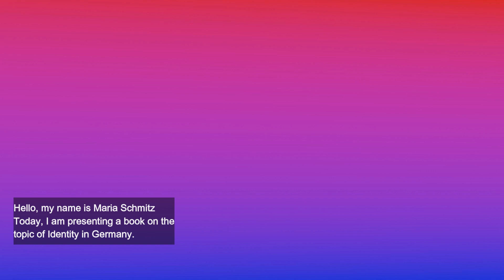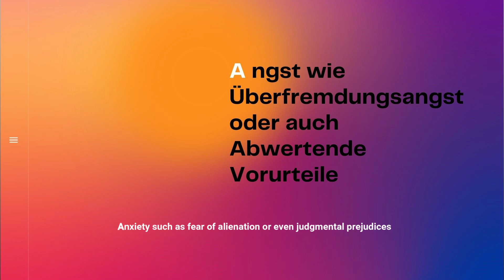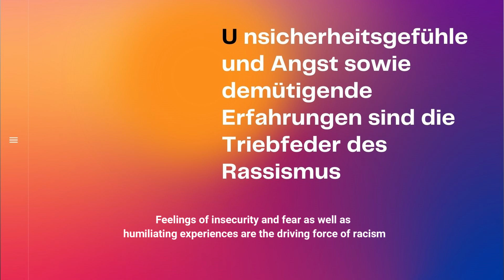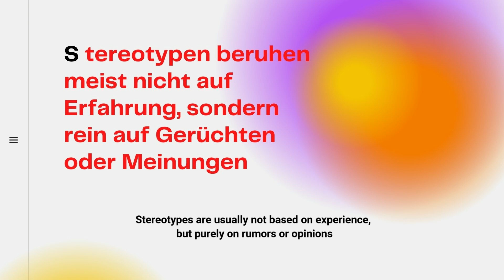Schlacht der Identitaeten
In Germany, the political scientist and publicist Hamed Abdel-Samad has been contributing to the debate on racism, identity politics and integration for years.  For questions about identity and belonging not only touch on the cosy topic of what is home, but globalisation, migration and incidents in the USA have also helped to fuel the debate in this country.

His current book contains sharp criticism of racist positions. He also calls for a united stand against racism and for an empathetic, individualistic society.

Amazon describes the book as "full of experience". For the author Hamed Abdel-Samad has experienced racism: in Egypt he was denounced as a light-skinned crusader bastard, in Germany his skin is too dark for some, his name too Muslim for others.

The topic is part of a central socio-political debate in Germany but also elsewhere.

Here we learn how to take the edge off racism.